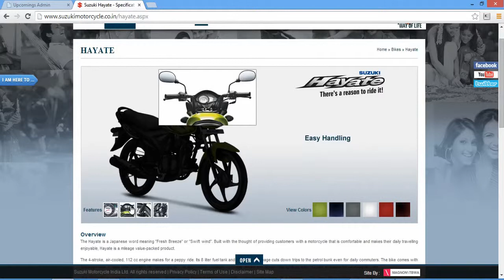web interactivity Suzuki Hayate bike color change when hovering 720p